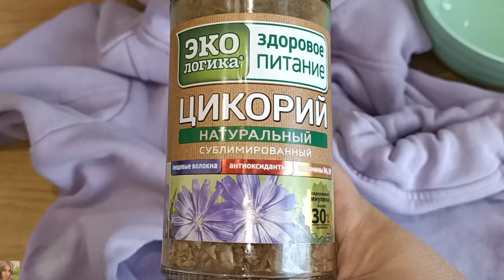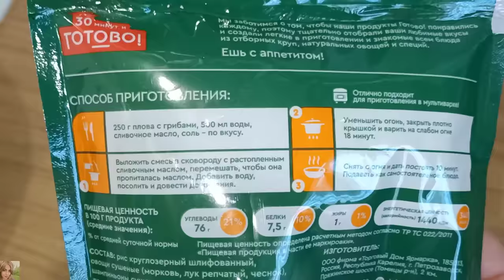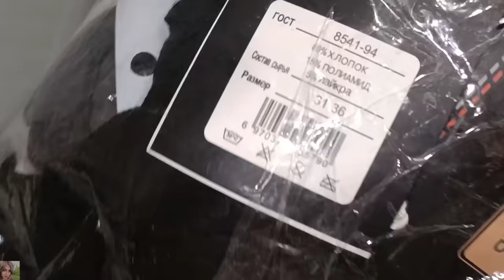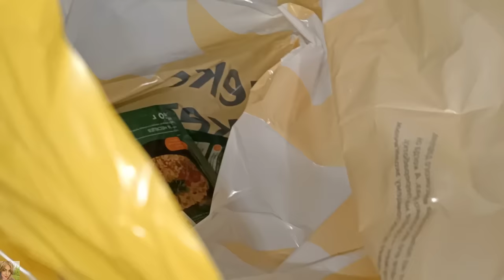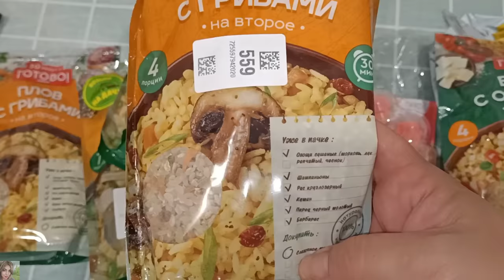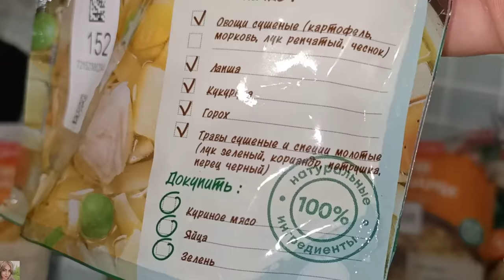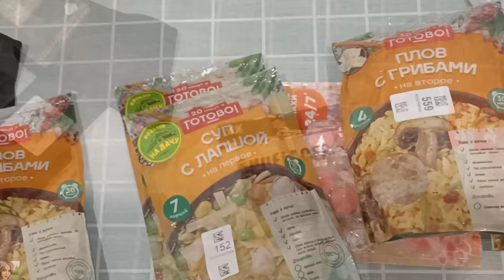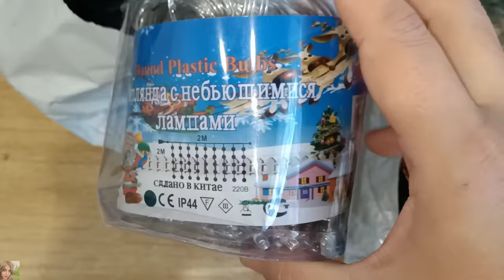ВЛОГ: ДЕЛА ДОМАШНИЕ, ГОТОВКА / ПОКУПКИ ВАЙЛДБЕРРИЗ И ЯНДЕКС МАРКЕТ / СИНЯЯ ГИРЛЯНДА В ДЕТСКУЮ 💙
ЯНДЕКС МАРКЕТ (вводите в поиске артикул)
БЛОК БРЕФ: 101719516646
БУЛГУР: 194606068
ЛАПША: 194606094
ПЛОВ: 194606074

ВСЕМ ПРИВЕТ!!
В этом видео покажу вам наш день, уборка, готовка, а также удачные покупки на вайлдберис, Яндекс маркет и озон. Интересные и бюджетные находки, карандаш пятновыводитель Brandfree, повесим синюю гирлянду в детскую, покупки для дома, детей и многое другое!